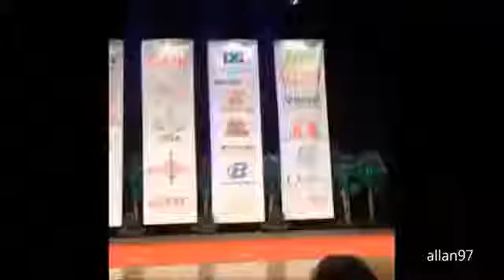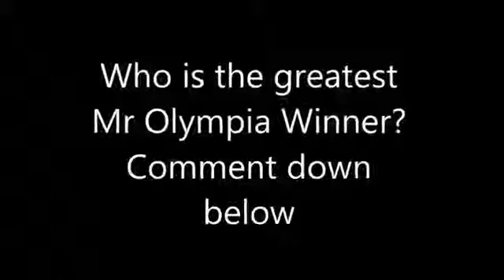TOP 7 Greatest Crowned Mr Olympia Bodybuilders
Welcome to Awesome BodyBuilding! The top channel on YouTube for BodyBuilding, BodyBuilding Motivation, Bodybuilding Training, Top 10 BodyBuilders, BodyBuilding Documentaries and BodyBuilding Workouts!

Todays episode: Top 5 Heaviest BodyBuilders in the History of BodyBuilding!